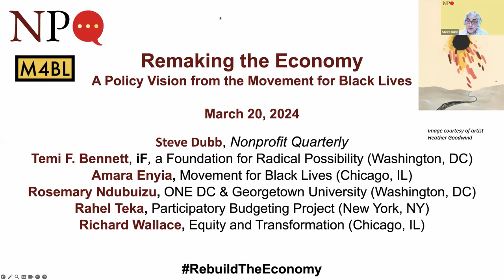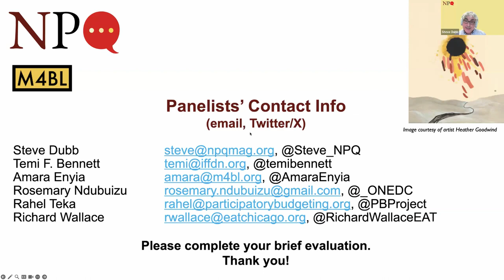Remaking the Economy A Policy Vision from the Movement for Black Lives